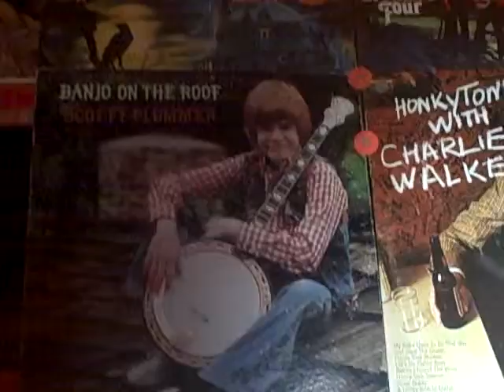PAINTINGS, RECORD MUSEUM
SKY LUKER, LUKE WALKER NIGHT AT THE MUSEUM, SORRY VINTAGE DUST.